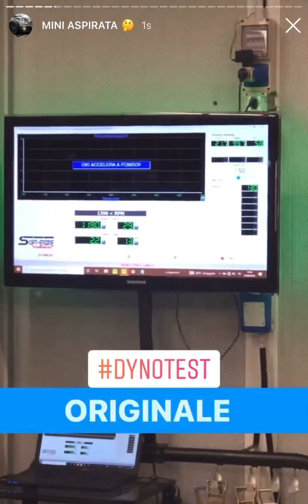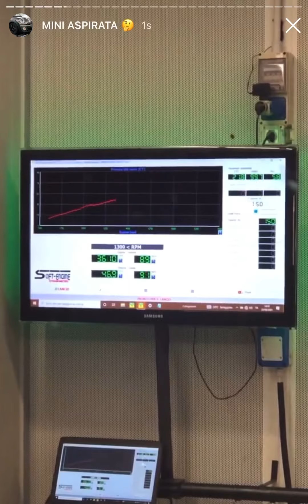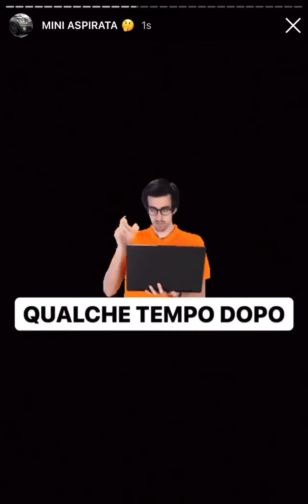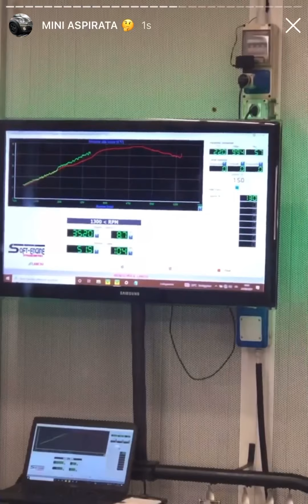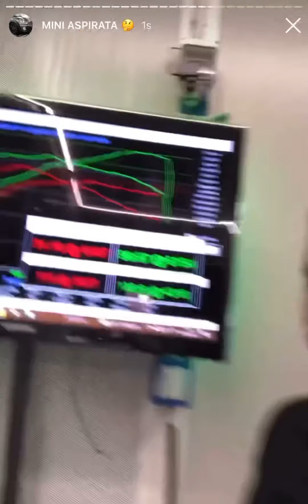MAPPIAMO UNA MINI LENTISSIMA! 😵😵 Mini Cooper 1.6i aspirata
Oggi metterò mano a una delle auto più lente che io abbia mai fatto!
Questa Mini 1.6 aspirata non regala nessun tipo di emozione se non tristezza e noia.
Dopo la rimappatura invece è possibile utilizzare al meglio il motore, che è già d'origine studiato per fare molti più cavalli!